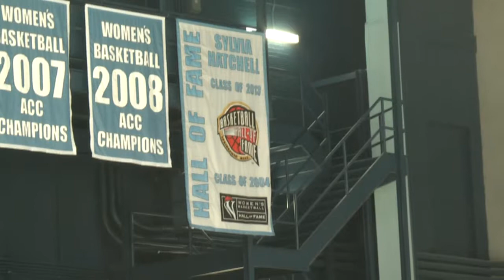Carson-Newman Basketball at UNC Highlights 10-30-13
Highlights of Carson-Newman's 111-50 loss to the no. 11 North Carolina Tar Heels in a women's basketball exhibition on Oct. 30, 2013 at Carmichael Arena.